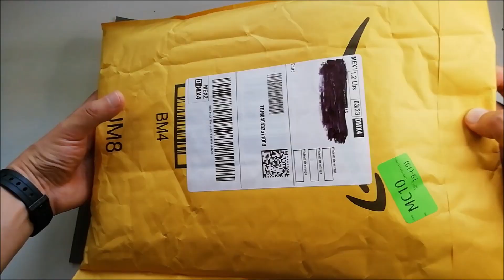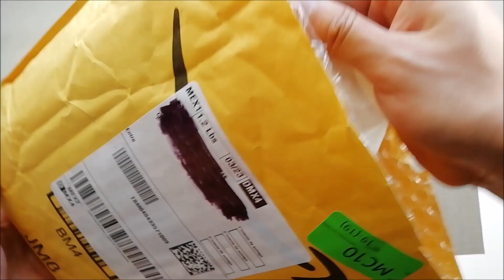Primer Vistazo a un KIT RELOJERO Básico (Unboxing), Después Vendrá la Reseña (En Español)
Un vistazo rápido a lo que contiene un kit de herramientas para relojes, con piezas que son funcionales para trabajos básicos en los relojes (cambio de pilas, correa, limpieza, etc). Faltara darles uso y ver la resistencia y calidad de las piezas.

👍 Aquí puedes apoyar el canal (Donaciones) todo se destinara a la creación de mas contenido. ¡GRACIAS!